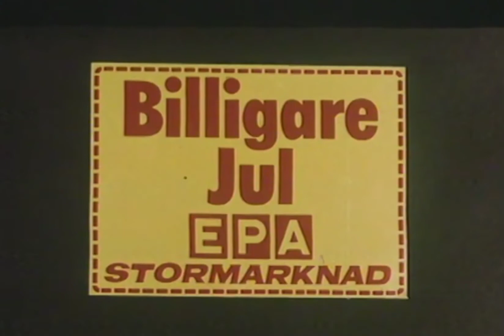Epa stormarknad(1969) Reklam för lågpris-varuhuskedjan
Epa stormarknad(1969)

Reklam för lågpris-varuhuskedjan Enhetsprisaktiebolaget där gift man övertyger sin fru att handla på EPA.